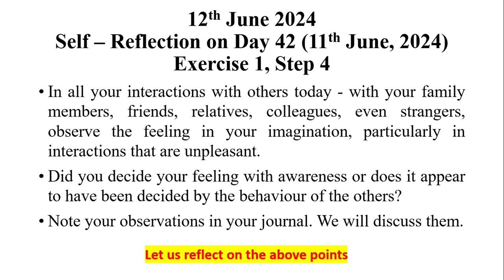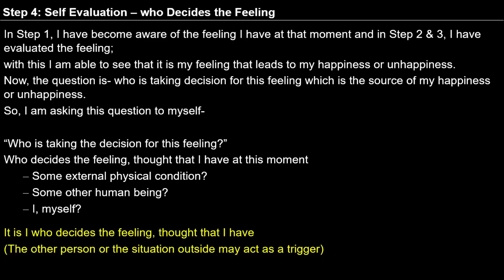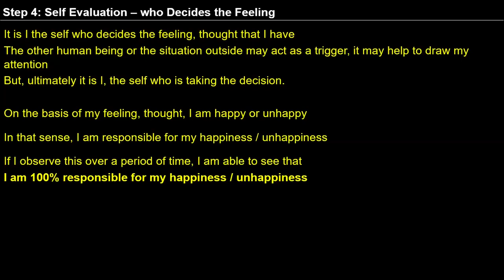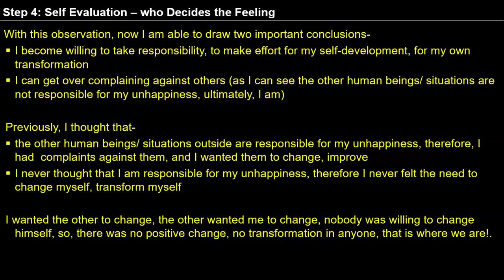D43 EXERCISE1 STEP4 2024 06 12 MS ENGLISH BATCH 10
00:00 OBSERVATION FOR 10MIN
00:35 SELF REFLECTION OF DAY42,
06:10 content-ste4-who decides the feeling,
14:05 sharing of observation and how to handle the situation when wife opposes
21:40 content-next slide
24:: what is role of self in dreaming?, 29:30 sharing -able to remember the dreams -is it because of awareness?